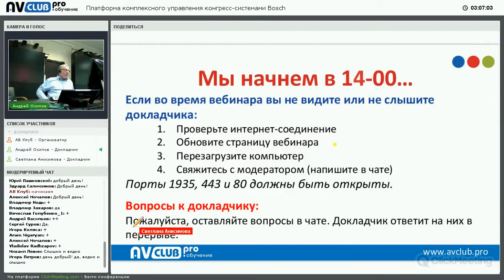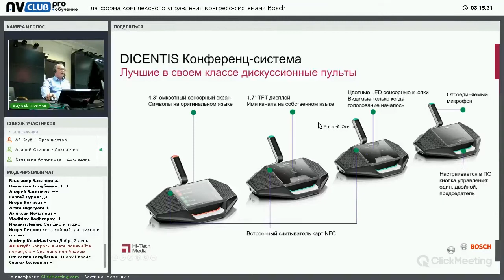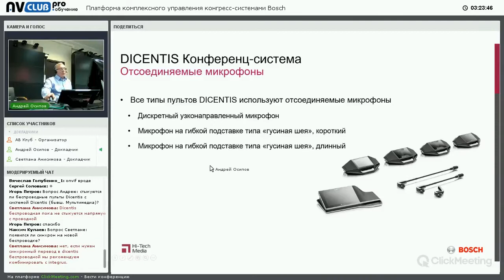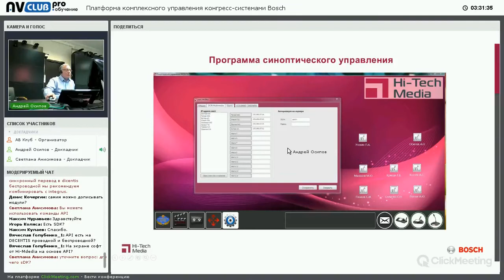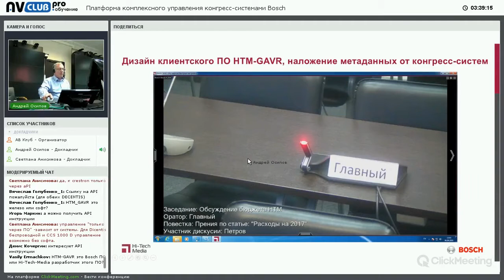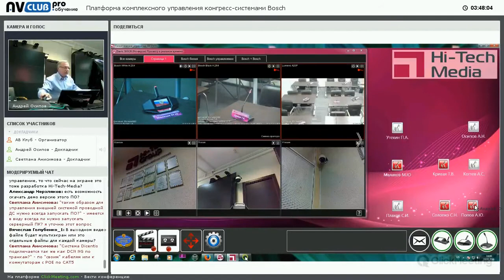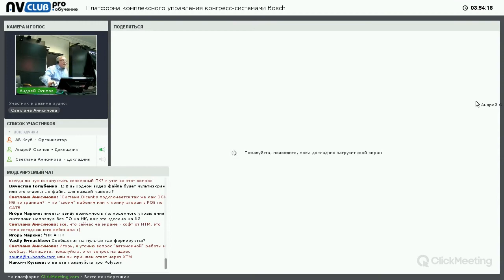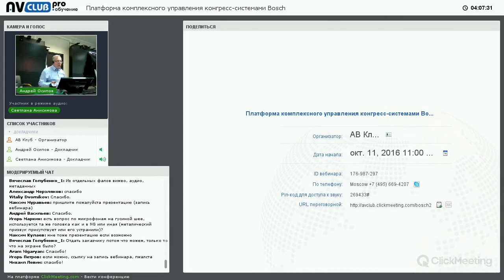Вебинар "Платформа комплексного управления конгресс-системами Bosch"